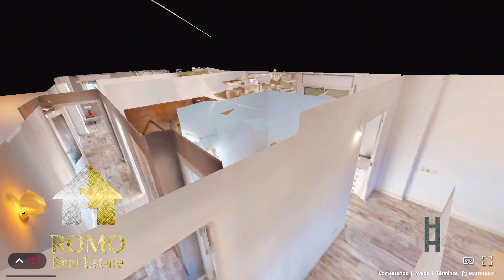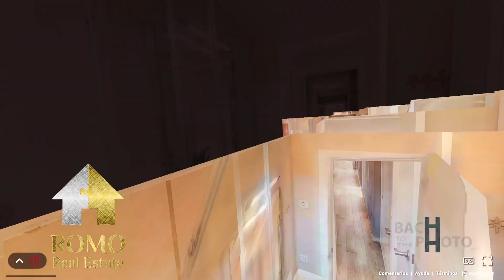Ático "EL OLIMPO" Can Serra Polinyà BCN by ROMO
Por encima nuestro solo el Olimpo de los Dioses, un ático en el que parece posible tocar el cielo con la punta de los dedos, con terraza para disfrutar de un exterior cálido y lleno de vida, luz lo mires por donde lo mires y bien distribuido, solo necesita adaptarse al estilo de vida de una pareja con o sin planes de familia, ¡un ático quizá para toda la vida!
¿Se puede vivir en el barrio de Can Serra en Polinyà y tener la sensación de estar en un oasis de silencio? Si y este piso es la prueba, con una terracita que es una delicia, tranquila y rodeada de verde y vida donde se ve una panorámica despejada de la cordillera vallesana. A su atractiva disposición, se une una luz espectacular y detalles arquitectónicos como las columnas de la terraza que le aportan nobleza, paredes blancas y gris perla que inundan de claridad y ligereza los espacios, pero a la vez le dan un matiz cálido muy acogedor, solo falta algo de terciopelo negro para darle aún más realeza ¡Black Velvet!
Si tienes claro lo que quieres, este hogar superará todas tus expectativas, practicidad, amplitud y magia, un salón que crece gracias a la terraza. Una casa de espacios unidos conectados, la cocina con el salón y la terraza, una zona de día abierta pero versátil donde nada frena las vistas al cielo ni impide el paso de la luz. La cocina, con permiso de la terraza, es el corazón de la casa con una barra de desayunos o comidas rápidas para usarla muchísimo, una cocina muy práctica donde sentirse cómodo estando en casa y copa de vino en mano será ¡el punto de partida de todas las charlas ¡
Tenemos una zona de noche bien diferenciada donde uno de los tres dormitorios es un sueño de suite, te pierdes con una magnifica luz natural por la habitación desde el relax de la ducha en forma de lluvia, hasta llegar directamente al vestidor que cumple el deseo de tener todo en orden y poder salir ¡de punta en blanco!
Faltaría una decoración cómoda con un toque retro que nunca pase de moda para crear un ambiente más acogedor, moderno y nostálgico a la vez, ya os vemos descalzos por casa llenando cada estancia de mucha ilusión y amor, sacándole el máximo partido a este gran tesoro urbano ¡Estáis a punto de tocar el Olimpo!